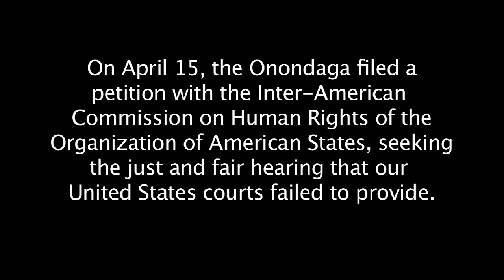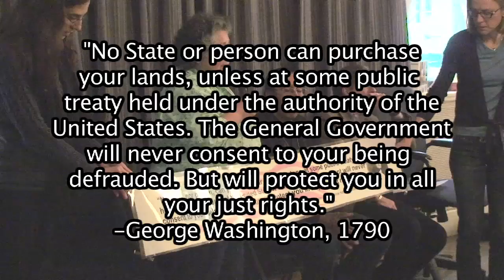Onondaga Nation Land Rights Action Goes International (Part 1)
Syracuse, NY (Indigenous Onondaga Nation Territory): On Monday, May 5 at Westcott Community Center, Neighbors of the Onondaga Nation (NOON) hosted an educational event about the Nation's filing with the Inter-American Commission of Human Rights of the Organization of American States. Tadodaho Sid Hill, other Onondaga leaders and General Counsel Joe Heath shared information about the petition and how people can support it.